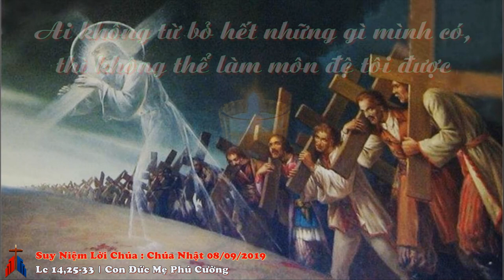Suy Niệm Lời Chúa : Chúa Nhật, 08/09/2019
thứ Chúa Nhật tuần XXIII thường niên C : điều kiện để trở thành môn đệ chúa giêsu là từ bỏ hết những gì mình có và vác thập giá mình mà theo